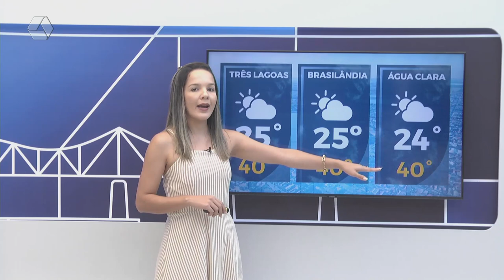Confira a previsão do tempo para Três Lagoas e região